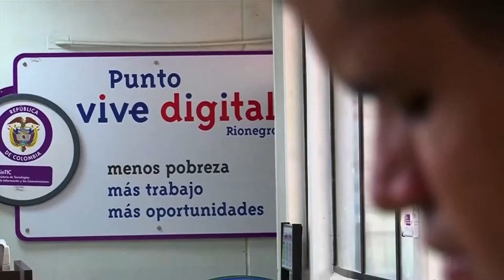Puntos y Kioscos Vive Digital, oportunidad y transformación para la gente ViveDigitalTV C33 N2